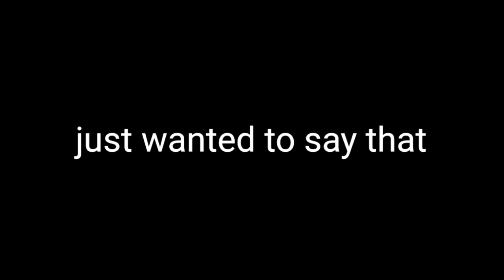clearing things out